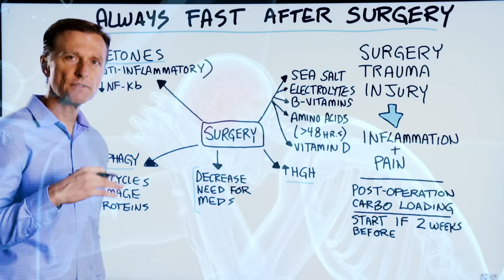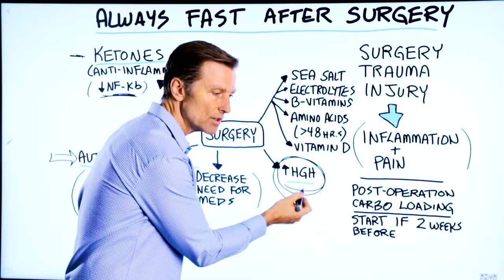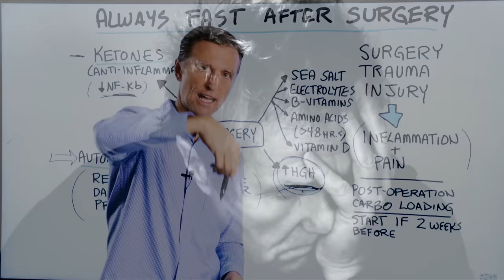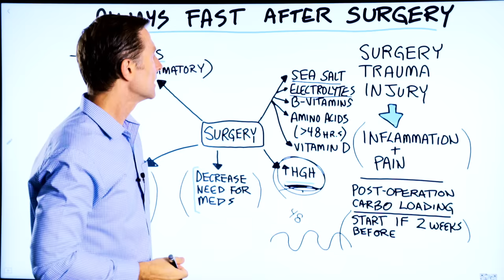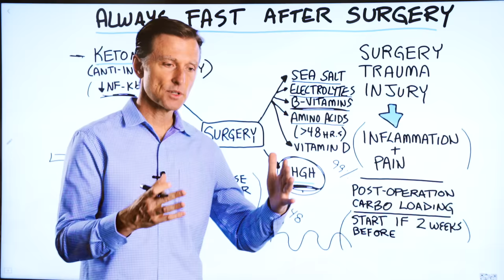Always Fast After a Surgery, Injury or Trauma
Intermittent fasting has a lot of fascinating effects. Here’s why it could be beneficial to fast after a surgery, injury, or trauma.

Timestamps:
0:00 Fasting
0:17 Ketones
0:41 Autophagy
1:02 Growth hormone
2:27 What you could do

In this video, I want to talk about why it may be beneficial to do fasting before, during, and after surgery. Fasting creates some interesting effects to help speed up the healing process.

How fasting can help speed up the healing process:

1. There is a spike in ketones
Ketones are anti-inflammatory. Surgery, trauma, or injury all cause pain and inflammation. Fasting may help decrease the pain as well.

2. It stimulates autophagy
This is a condition where you recycle damaged proteins.

3. It can increase human growth hormone
This has everything to do with growing muscle and proteins.

Carbohydrates create more inflammation and blood sugar issues. Carbo-loading after an operation could just create more inflammation.

If you’re going to have surgery, and you have the ability to prepare for the surgery, it may be best to start intermittent fasting 2 weeks before the surgery. This way, you’re fully adapted to fat-burning, and you can go into the surgery without any problems with the blood sugars. Right after the surgery, you may want to do a more prolonged fast (at least 48 hours).

During your fast, it may be best to take certain nutrients, such as:
 • Sea salt
 • Electrolytes
 • B-vitamins
 • Amino acids
 • Vitamin D

If you’re going to have surgery, it may be best to prepare by doing intermittent fasting, and then fast after the surgery as well.